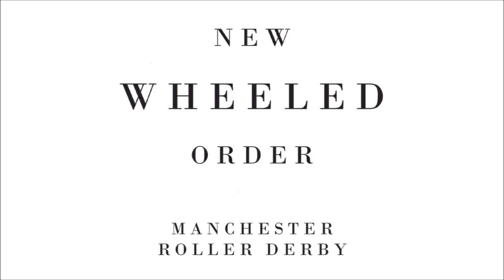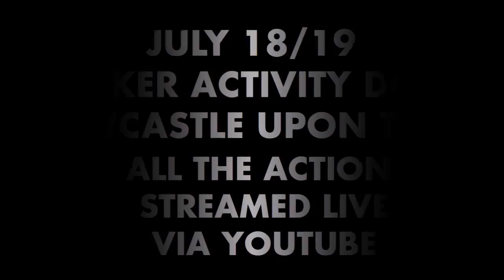MEC2015 - It's Coming!